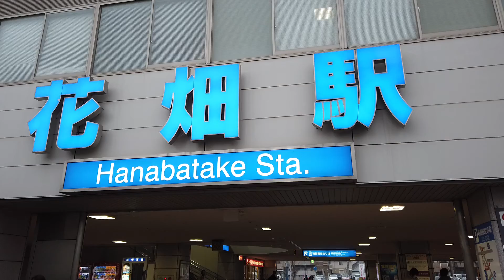FUKUOKA WALK 福岡・花畑の街並み Fukuoka Nishitetsu Hanabatake 2019.12